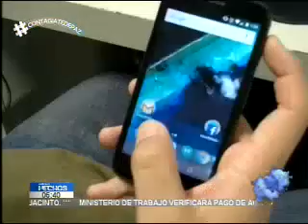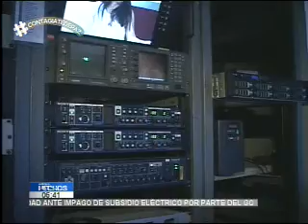La entrevista: Trabajo SIGET 2017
La materia energética es uno de los principales temas que tiene trabajando a las autoridades. Además, nuestro país es uno de los mayores consumidores en cuanto a telefonía. Estos temas analizamos en la entrevista de hoy. La invitada fue la superintendente general de electricidad y telecomunicaciones, Blanca Coto